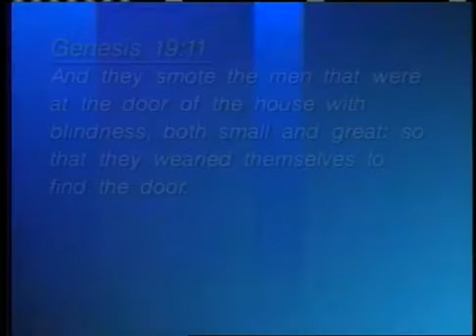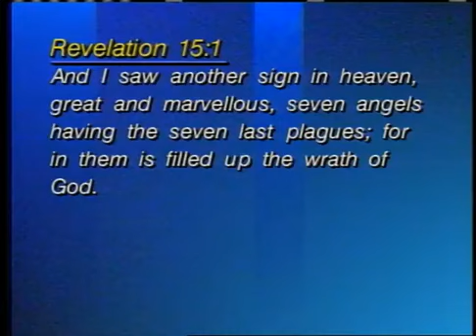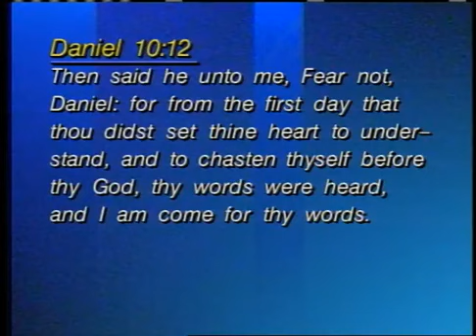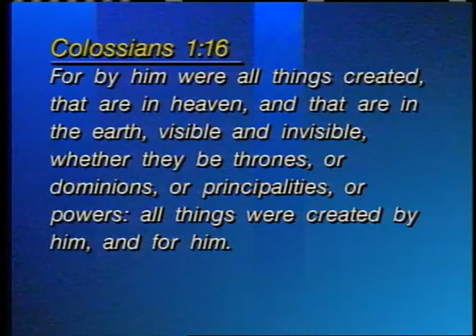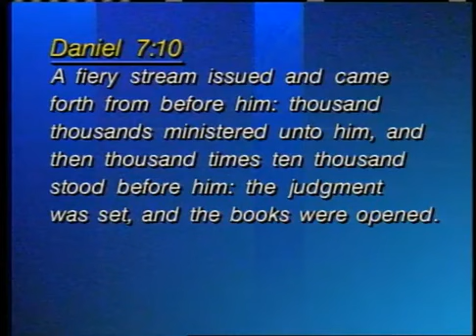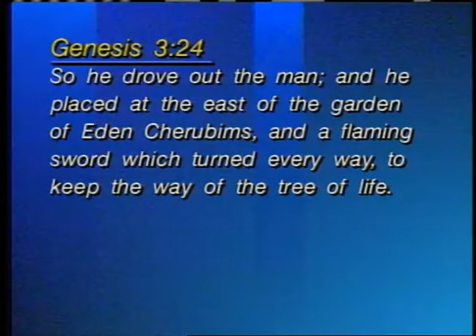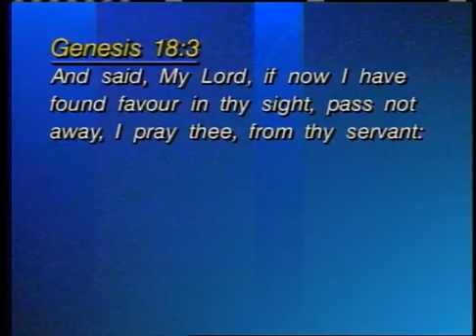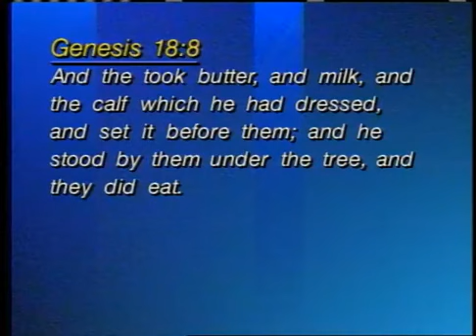Angels Messengers of God 10 by Dr Lester Sumrall